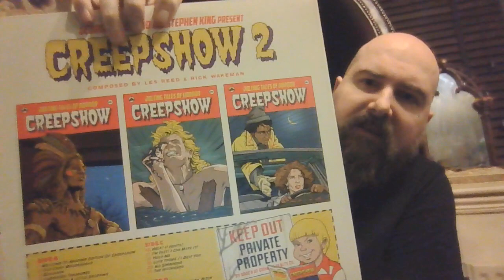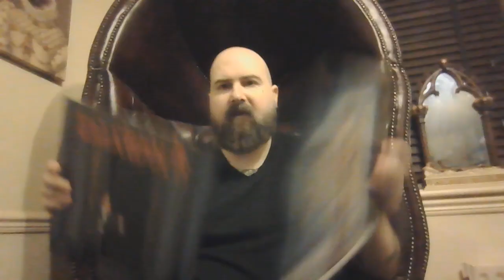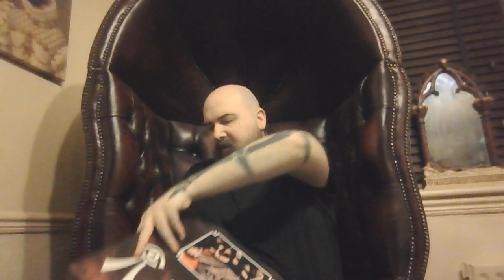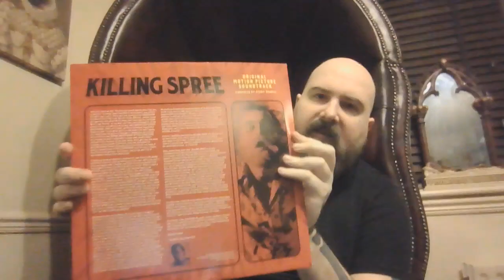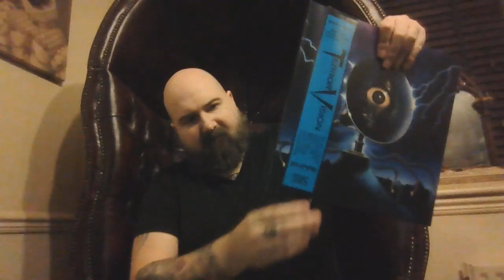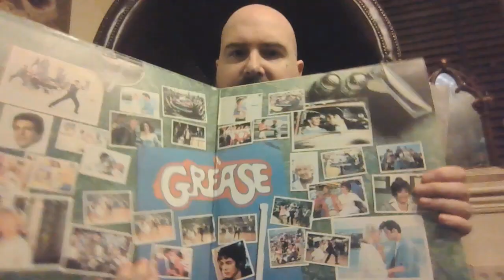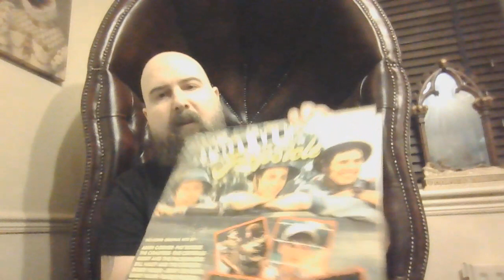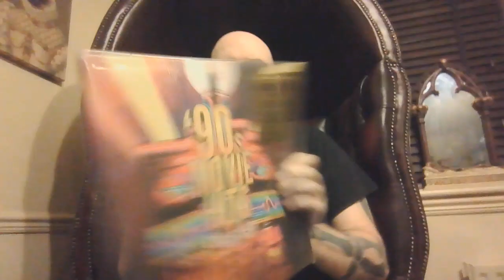Vinyl Collection - Movie Soundtracks and Videogame Soundtracks Part 2 of 4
My Vinyl Blu Ray and DVD collections showcase